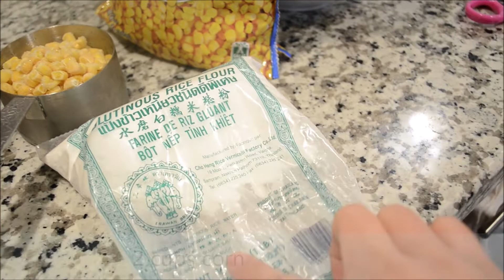How to make corn waffle (ncuav pob kws)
3 cups yellow corn
1 cup water
3 cups of glutinous rice flour
1 cup of sugar